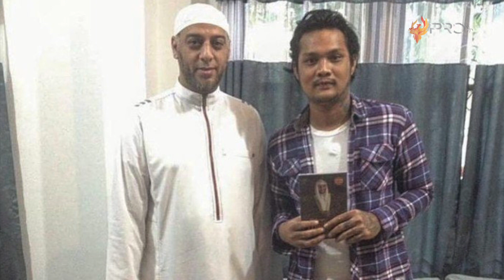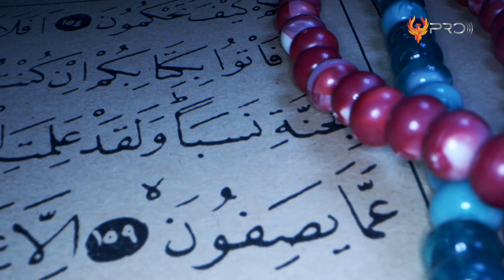NAMA BARU SETELAH MUA'LAF! 10 Artis Indonesia Mengubah Namanya Setelah Mualaf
Sejumlah selebriti Tanah Air banyak memutuskan untuk menjadi mualaf. Para selebritis yang berpindah keyakinan, mulai dari pemain sinetron dan film, musisi, hingga pemain sepak bola. Tak hanya cara beribadah mereka yang berubah setelah pindah agama, mereka juga mengganti nama menjadi lebih agamis. Lalu siapa saja artis yang mengubah nama setelah menjadi mualaf? Berikut ini adalah 10 Artis Indonesia Mengubah Namanya Setelah Mualaf.

Artis Mualaf
Ubah Nama